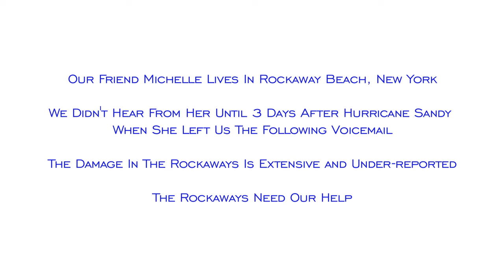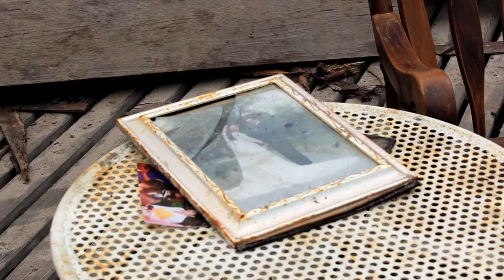Rockaway Needs Us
Our Friend Michelle Lives In Rockaway Beach, New York.
We Didn't Hear From Her Until 3 Days After Hurricane Sandy,
When She Left Us The Following Voicemail.
The Damage In The Rockaways Is Extensive and Under-reported.
The Rockaways Need Our Help.

A Film By:
Alex Braverman and Poppy de Villeneuve

Produced By:
everyone and company

Special Thanks:
Heather D'Angelo
Michelle Cortez
Hisham Bharoocha
and
The People of the Rockaways